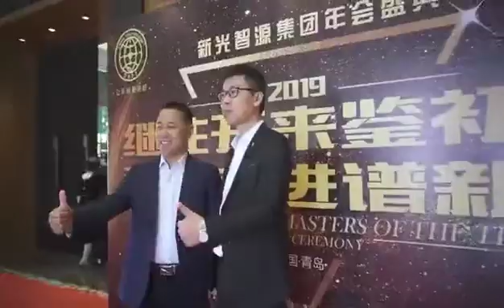Annual Conference 2019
Qingdao Shenghan Chromatography Technology Co., Ltd. is China's largest manufacturer of ion chromatography. The company specializes in the R & D, production, sales and technical services of the ion chromatograph and related accessories, and is focused on providing global users with leading ion chromatography solutions and technical services.